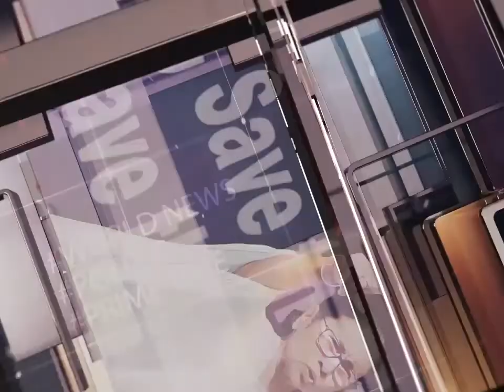Lotus Farming| Sundarban| বাঘের মুখে পড়ে পেশা ছেড়েছিলেন, এখন পদ্মচাষ করে মাত মৎস্যজীবীর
বাঘের মুখে পড়ে পেশা ছেড়েছিলেন, এখন পদ্মচাষ করে মাত মৎস্যজীবীর

⭐ Pujo Porikroma

⭐ Aparajeyo

⭐Pujo Parba